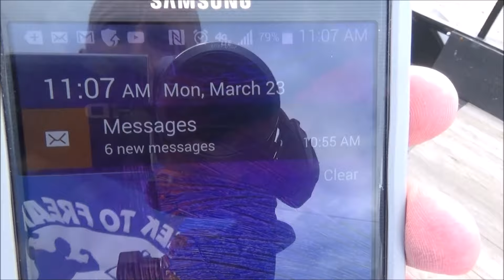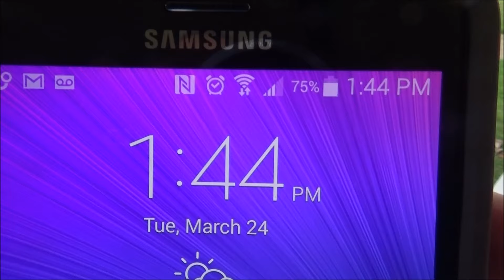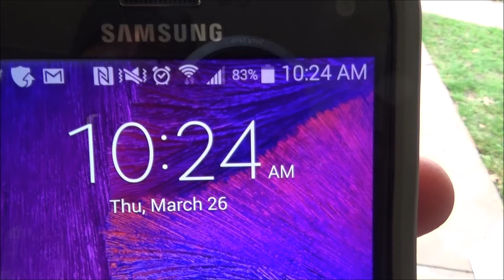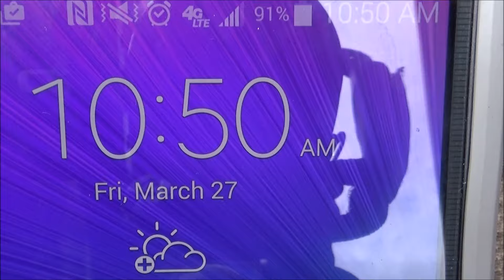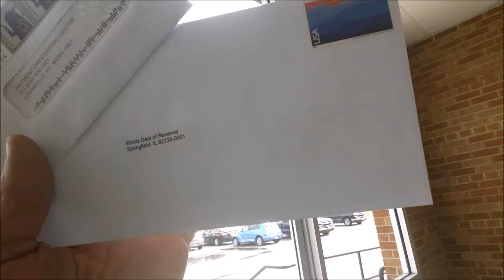New Mower Is Here! Living The Lawn Care Lifestyle #2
2nd week of the season and my new Ferris Mower is here.
Living The Lawn Care Lifestyle #2023

Don't Be Scared Lawn Care
AKA Geek To Freak
Greg Chism